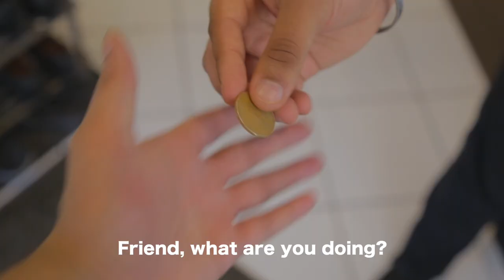Brown Parents & Guests Leaving